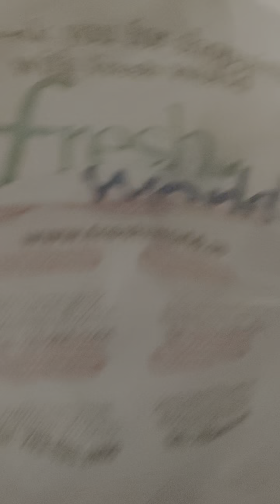velox energy drink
noooooo. they mustv teamed up with nightquil for this one...NO GOOD Triangle QUALITY FOODS AKA VELOX